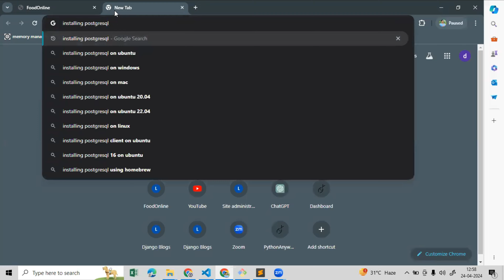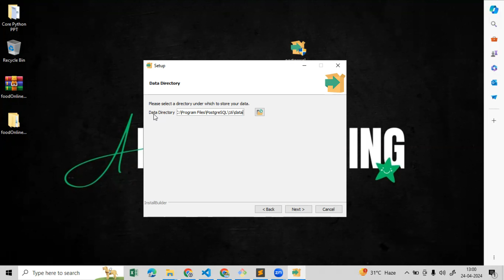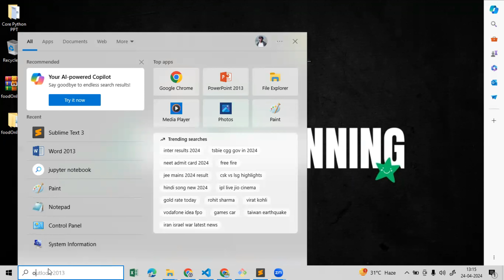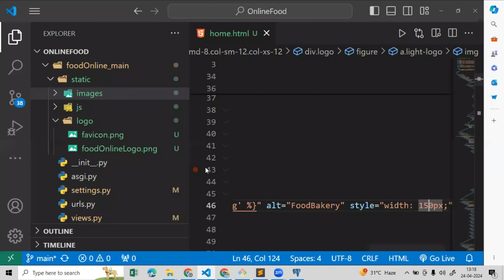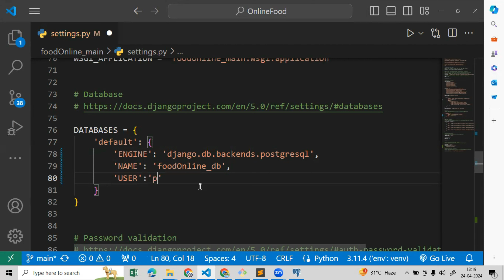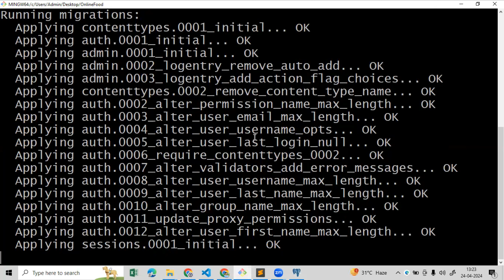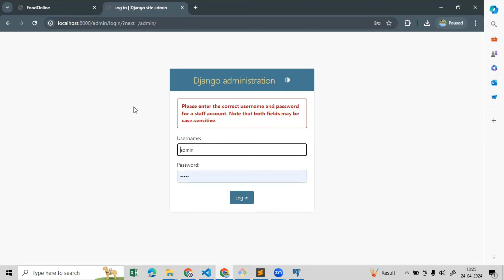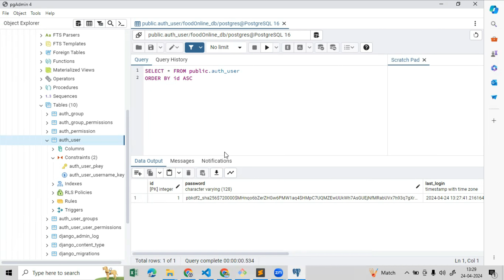Installing and Configuring PostgreSQL | Restaurant Website with Python & Django | Video 7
In this video, we will guide you step by step on how to install and configure PostgreSQL for your restaurant website project built with Python and Django. Learn how to set up the database, connect it with your Django application, and ensure smooth integration for handling data effectively. Whether you're a beginner or an experienced developer, this tutorial will help you seamlessly set up PostgreSQL for your web application.

What you will learn:

Installing PostgreSQL on your system
Configuring PostgreSQL for Django
Setting up a database and user
Connecting PostgreSQL with the Django project
Troubleshooting common setup issues

Top Research
ecommerce website using django
django ecommerce website
best online shopping site

This video is part of our Restaurant Website series, where we build a fully functional website using Python and Django.